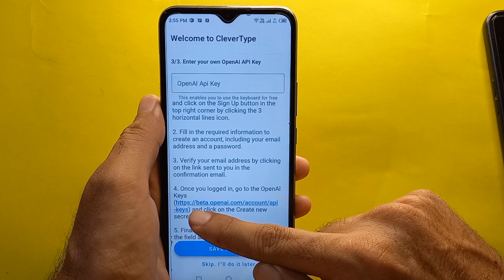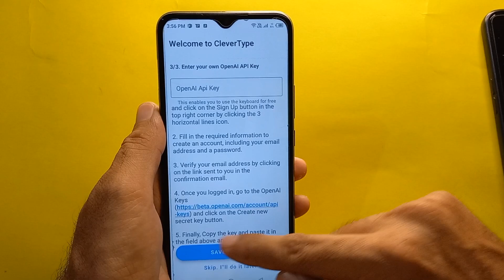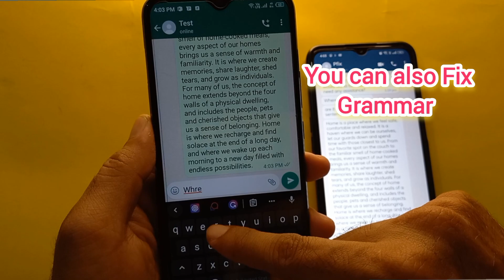How to Use Chat Gpt in Phone Keyboard - Bring Open AI on keyboard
How to use Chat GPT in Phone Keyboard
How to Bring Open AI tools on Android phone keyboard
This short tutorial video is about How to use Chat GPT in Phone Keyboard
Thanks for the watching my videos